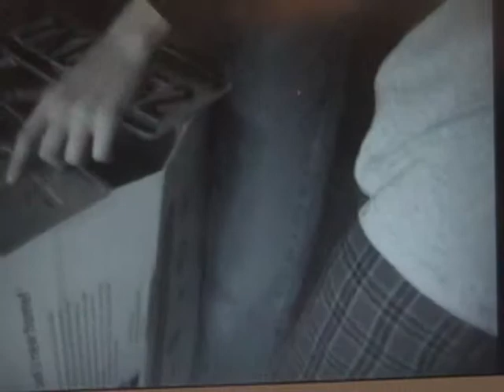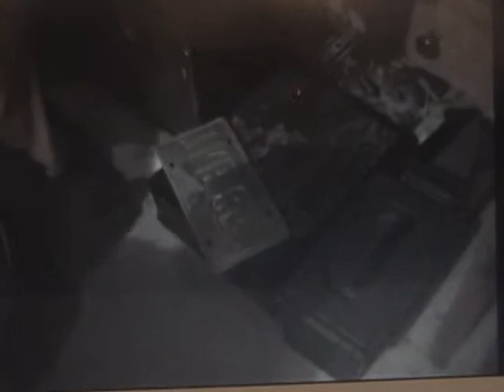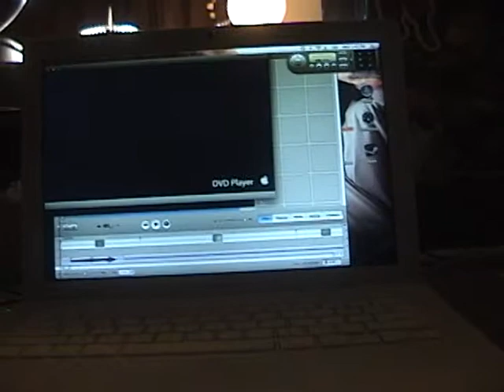Saw Parody | Part 2